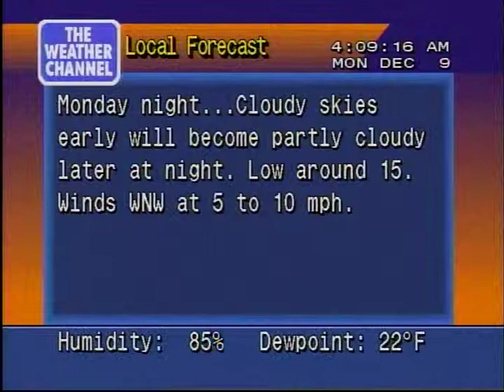WeatherStar 4000 12/9/2013 Ground clutter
One of the few times Ground clutter slips past the radar filtering algorithms.